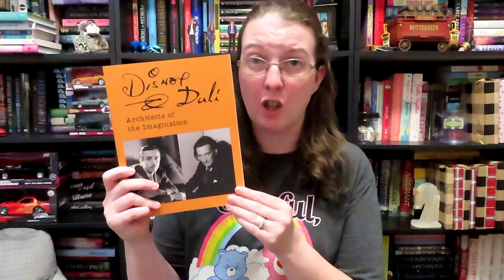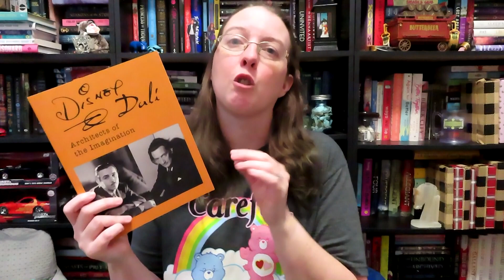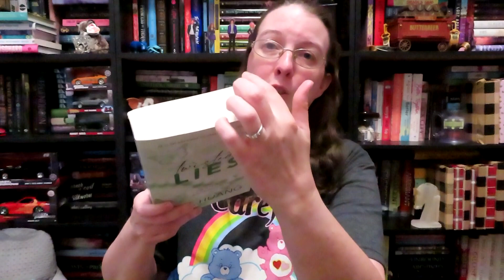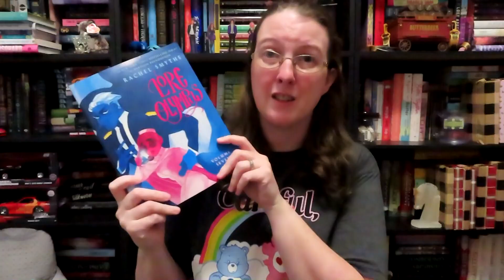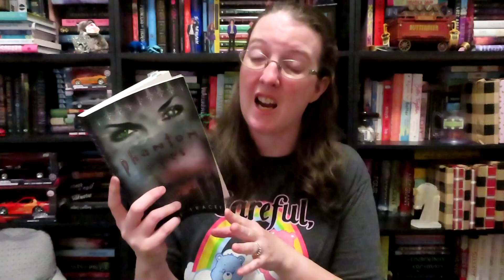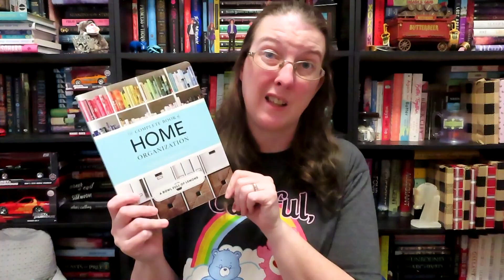November 2024 TBR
Hello Everyone!

That’s all for me in this video/Live Stream. I’ll see you in my next video.